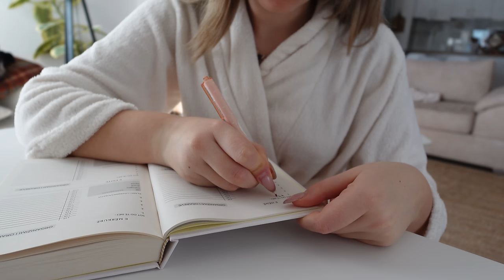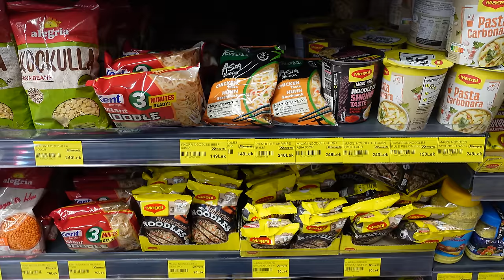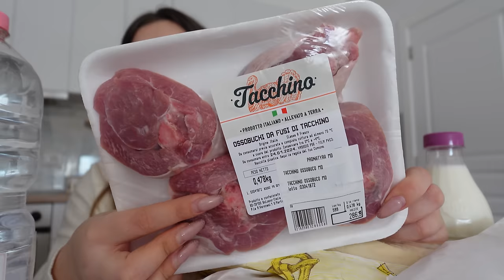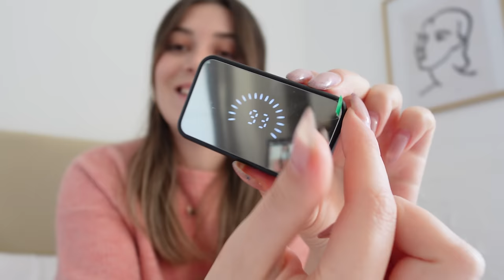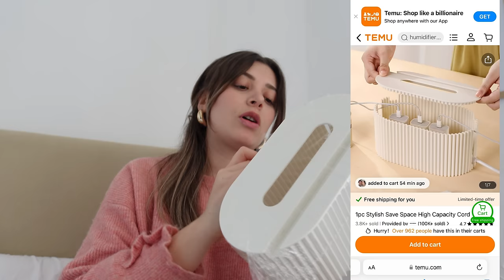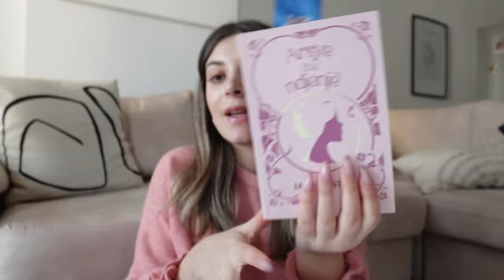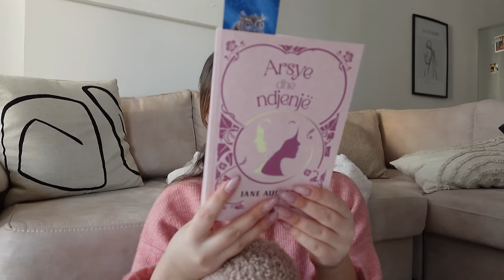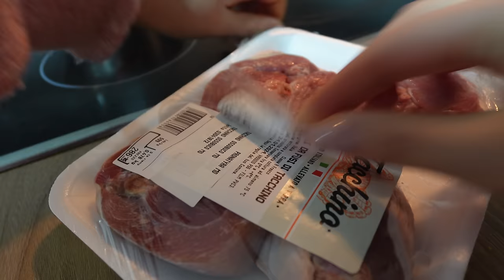CFARE BLEVA TEK TEMU | Haul per shtepine, shendetshem, pazar, receta e rames, cozy day | VLOG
Spiegellose Kabellose Ohrhörer, In-Ear-Binaurale Geräuschunterdrückung Ohrhörer, Musik-Ohrhörer, HiFi-HD-Soundeffekte, Gaming-Headsets, Lange Standby-Zeit, Große Kapazität, Smart Digital Display Screen Charging Cabin-Kopfhörer 8,78€💰

1pc, Blumenmuster Kaffeetasse, Keramik-Kaffeetassen, Mikrowellengeeignete Wasserbecher, Sommer-Winter-Trinkgeschirr, Geschenke 8,49€💰

Erhöhter Transparenter Haustier-Katzennapf, Erhöhter, Geneigter Katzenfutternapf, Wassernapf Mit Eisenständer Für Nackenschutz, Haustierfütterungszubehör 12,99€💰

1 Stk. Stilvolle, platzsparende Kabel-Organizer-Box mit hoher Kapazität und Deckel, Kabel-Organizer-Box zum Verstecken von Steckdosenleisten, Tischsteckdose, Kabel-Management-Box für den täglichen Gebrauch, weiße Schreibtisch-Aufbewahrungsorganisation 6,29€💰